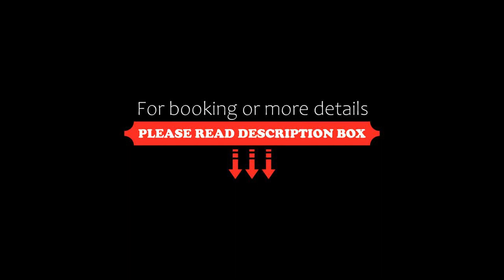Dali Blocks · Cafe & Travel Hotel, Dali, China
About Property:
You're eligible for a Genius discount at Dali Blocks · Cafe & Travel Hotel! To save at this property, all you have to do is sign in.
Ideally situated in Dali, Dali Blocks · Cafe & Travel Hotel features air-conditioned rooms, a bar, free WiFi and a shared lounge. Boasting family rooms, this property also provides guests with a terrace. The accommodation provides a shared kitchen, room service and organising tours...
Property Type: Hotel
Address: No.251, Yincang Road, 671003 Dali, China
Searching For
1. Dali Blocks · Cafe & Travel Hotel - Dali - China
2. Dali Blocks · Cafe & Travel Hotel - Dali - China Address
3. Dali Blocks · Cafe & Travel Hotel - Dali - China Rooms
4. Dali Blocks · Cafe & Travel Hotel - Dali - China Amenities
5. Dali Blocks · Cafe & Travel Hotel - Dali - China Offers and Deals
Audio Credit:
Track Title: Reasons To Hope
Artist: Reed Mathis